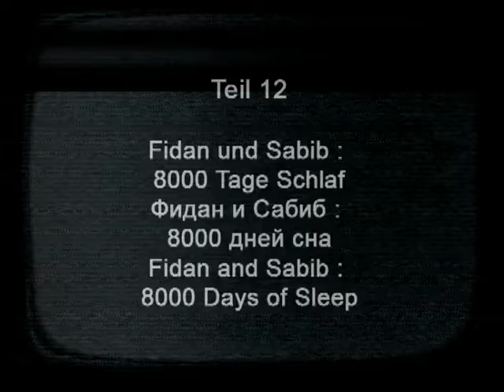Benzo vs Subharchord Live in Berlin «Memory Traces» Part 12 Fidan and Sabib 8000 Days of Sleep